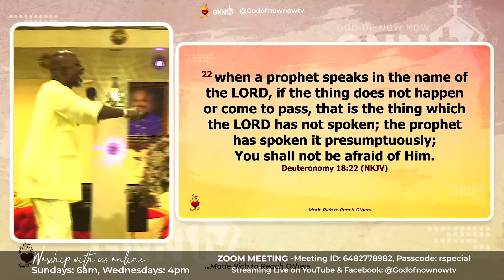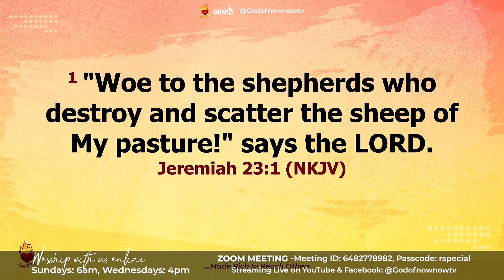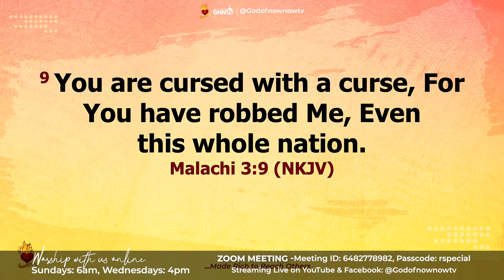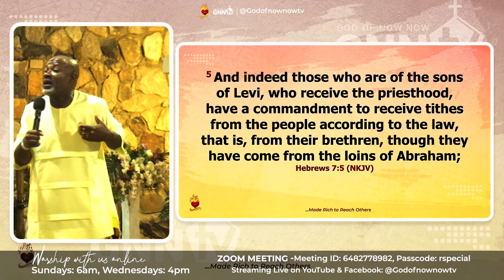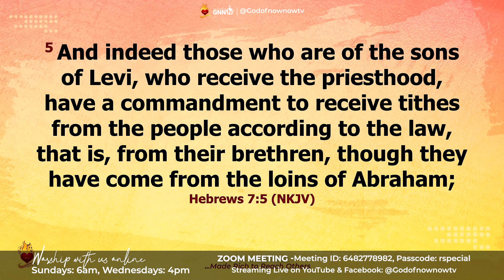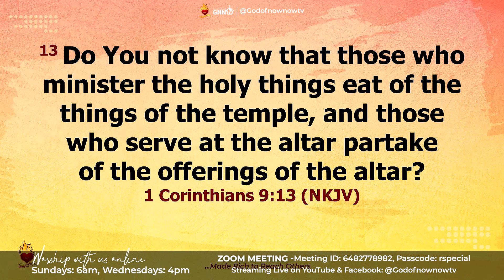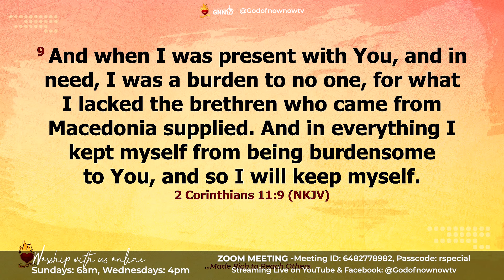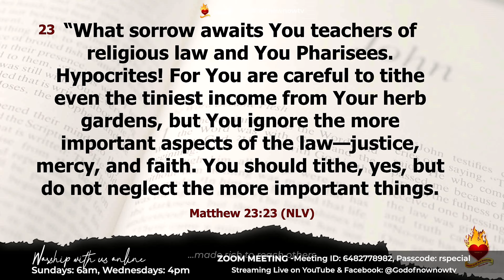TITHES ARE PASTORS INHERITANCE - Prophet Ritabbi